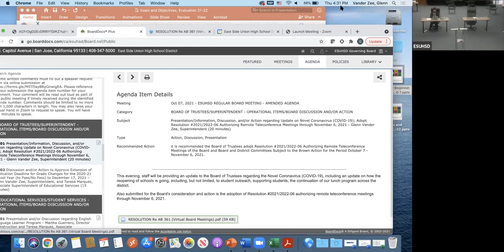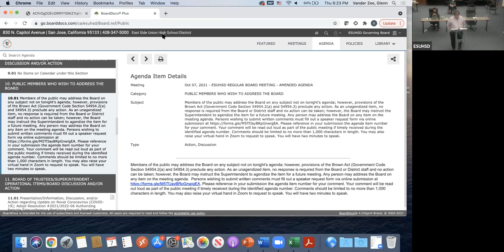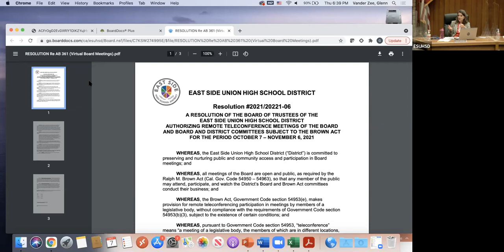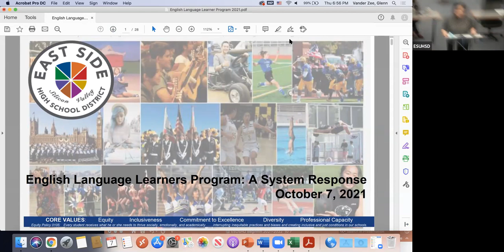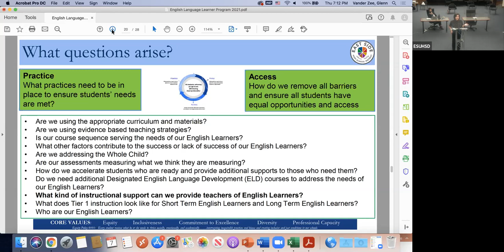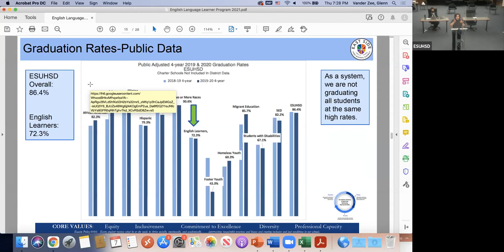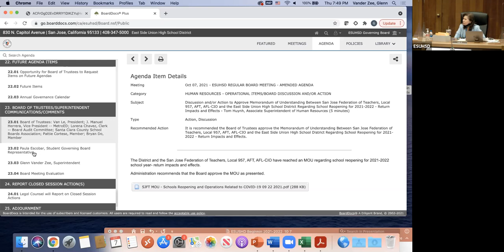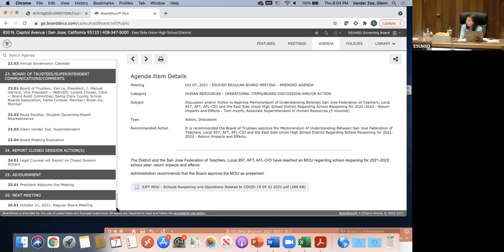ESUHSD Board Meeting 10/07/21